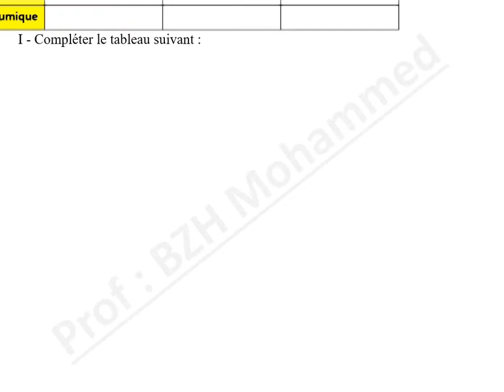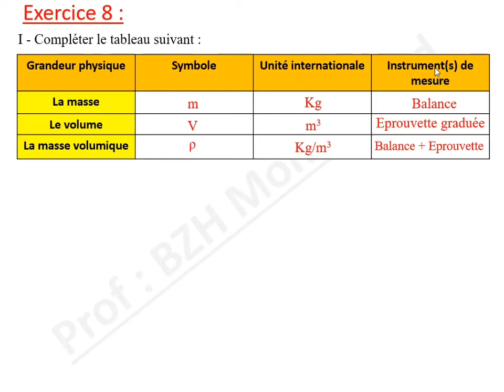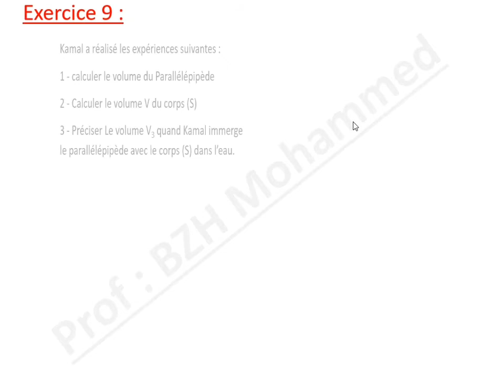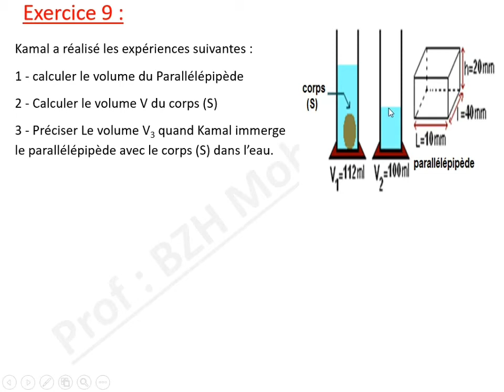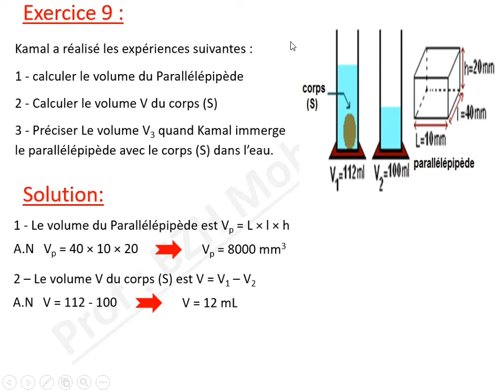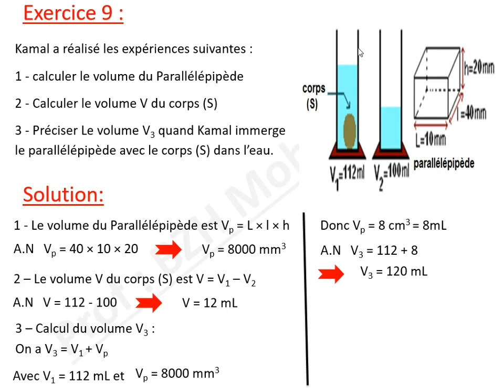1ac - Le volume et la masse - Exercices - Partie 5